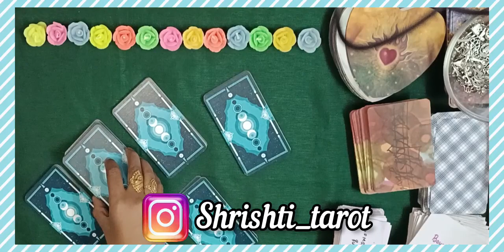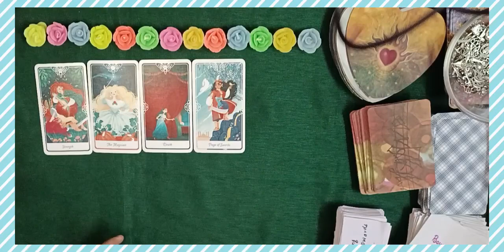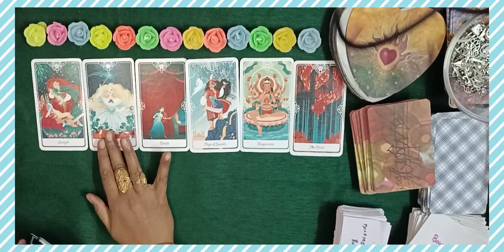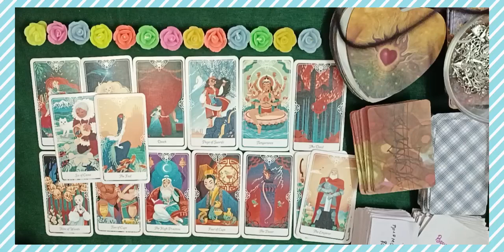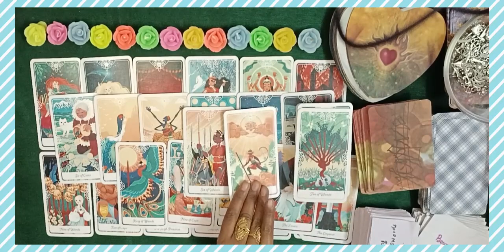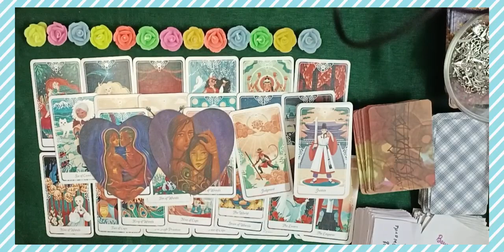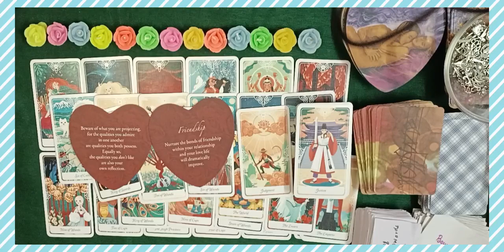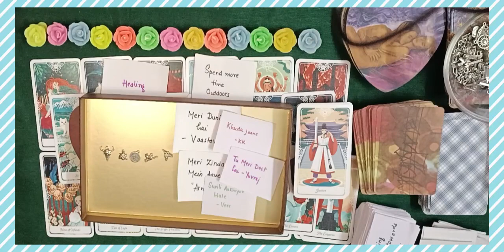❤️All Signs💖Their HIDDEN feelings towards u(person on your Mind)LOVE MESSAGES SONGS🔮PICKACARD#love